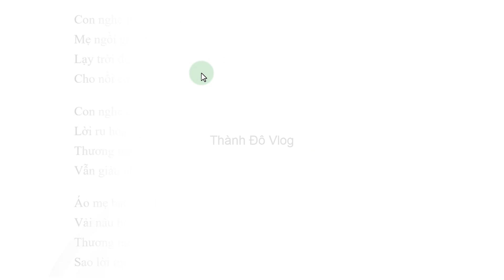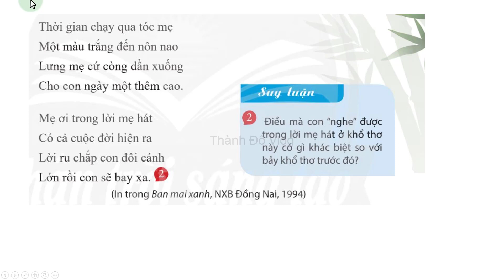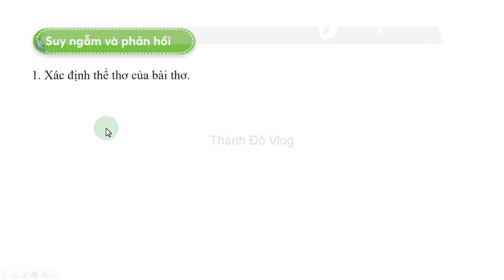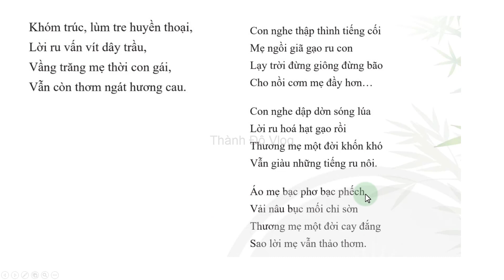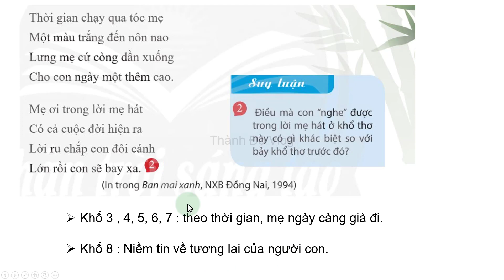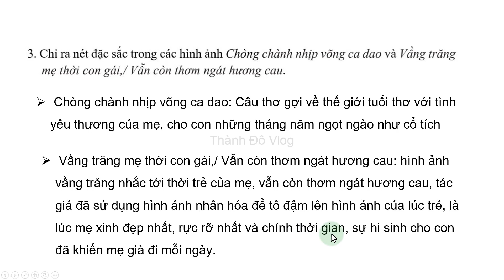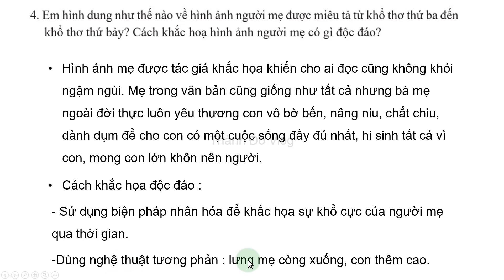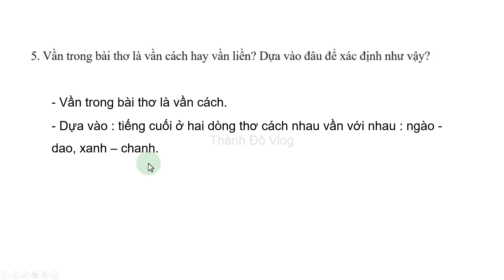Ngữ văn lớp 8 Chân trời sáng tạo Bài 1| Trong lời mẹ hát trang 13 TIẾT 1